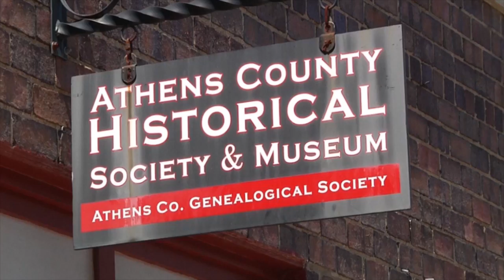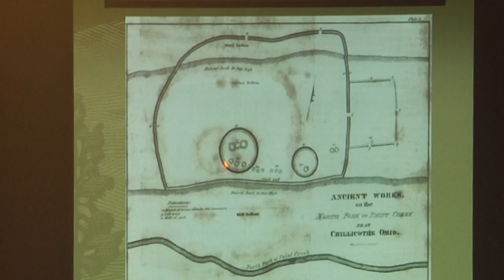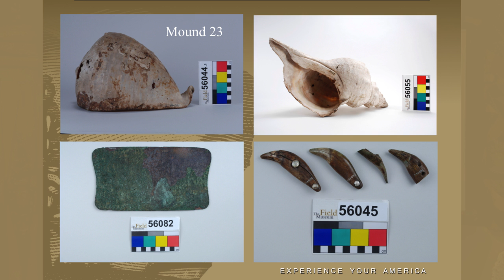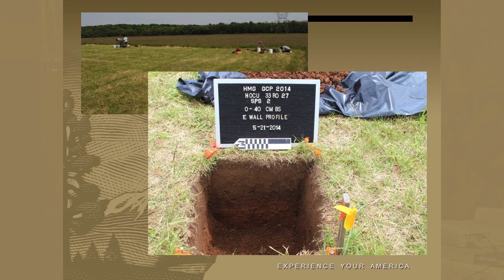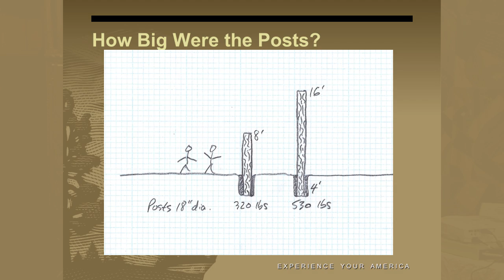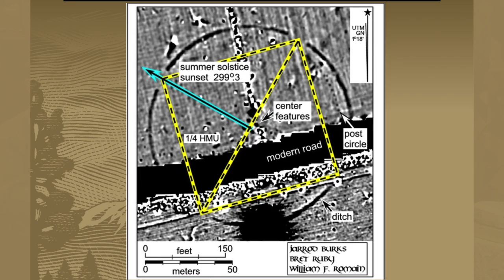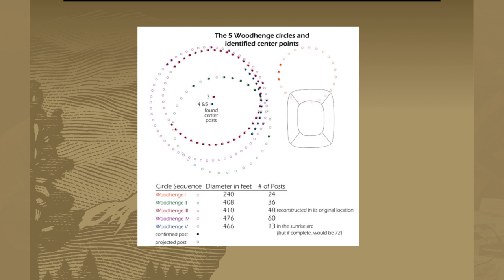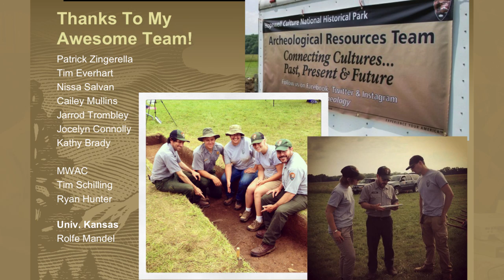Ohio Archaeology Month: The Great Circle Project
The Athens County Historical Society and Museum and the City of Athens Government Channel (TGC) present Dr. Brett J. Ruby, Archaeologist at Hopewell Culture National Historical Park. Dr. Ruby goes in depth about the recent progress made in recent field studies of The Great Circle Project at the Hopewell Mound Group.